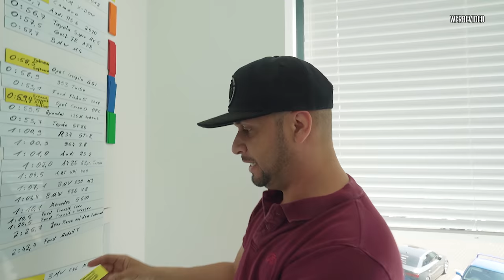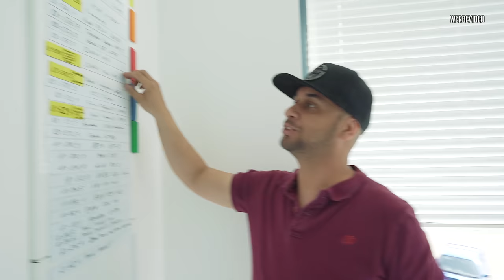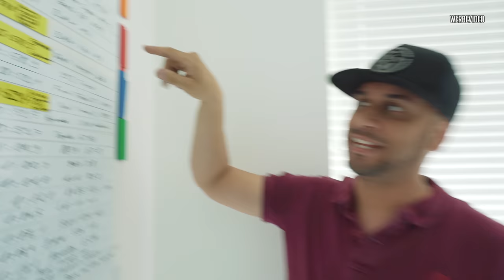JP Performance - Die Endzeit | BMW M3 E46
Der Bulle wird ein letztes Mal über die LaSiSe geprügelt